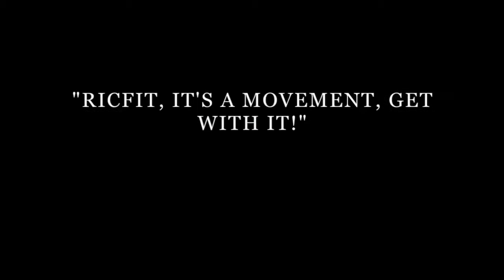RICFIT- Introduction to my Vlog- Crush it With RicFit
Hello, my name is Eric Friedlander. I am 23 years old from Merrick, New York, but I am currently living in Sweden, living my dream, playing Professional Football (Soccer) out here.

This is my Introduction to my channel. I will be creating a Day in The Life series with the one and only RICFIT; where I show my practical and theoretical training of how to become the best footballer, the best athlete possible, and get in the best shape ever! I am 100% real on and off the camera, I am all about being AUTHENTIC and TELLING THE TRUTH!

I am also a National Academy of Sports Medicine Certified Personal Trainer. I started this business because I have such a passion for health and fitness, football, healthy eating, and promoting a healthy life to live good, live long, and live healthfully! I get the most joy (besides playing football) when I can make others feel good about themselves. When people feel good, they look good, they will perform well, and they will achieve big things. I want people that train with me to be challenged, drenched at the end of their session, but most importantly, PEOPLE NEED TO BE COMFORTABLE IN THEIR OWN BODIES!

I want to change peoples' minds and peoples' bodies because Fitness has changed me for the better, and I know it can change you guys & girls! I want to implement my practices, and my training on people and use my knowledge of football, fitness in the gym, how to do things in the kitchen, and how to recover on people who come in contact with me.

The three most important things for me in building an athlete are: I. Movement, II. Nutrition, III. Recovery.

I am so happy to start this channel, to inspire people, and to help people; feel, look and perform the best they can!

I offer personalized programs for every individual. The information I provide ranges from; workouts in the gym, HIIT for fat loss, mobility, how to eat for your goals, and how to recover (sleep, mediation, breathing techniques, how to be grateful, etc.).